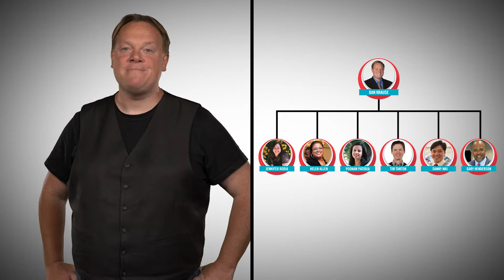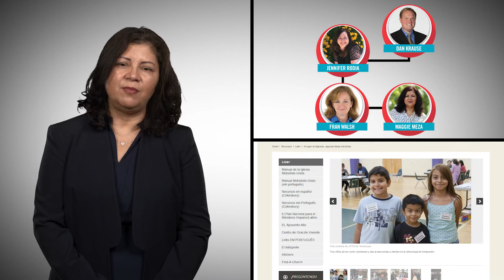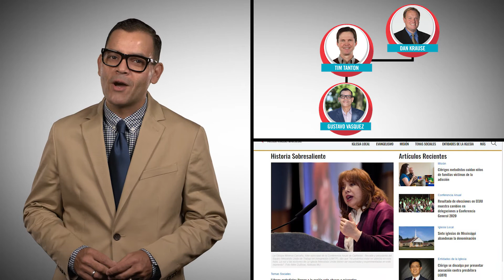Meet the UMCom Hispanic/Latino Staff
United Methodist Communications has been making an intentional effort to provide resources and services to the denomination in different languages in an effort to live more globally.

Meet our Hispanic/Latino team and learn how they can serve you.